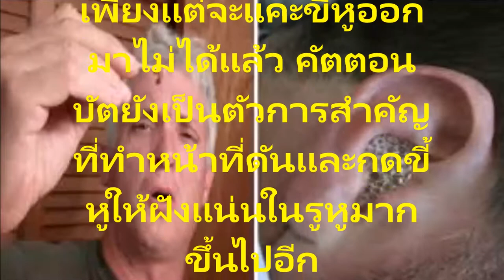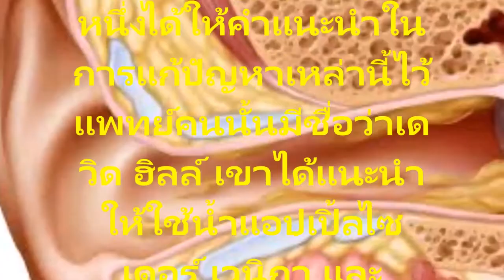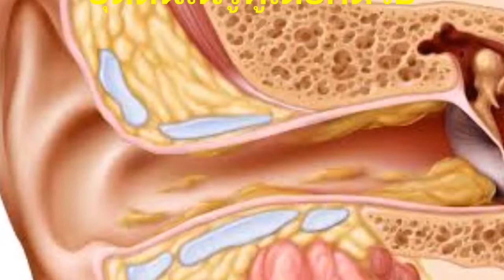สุดยอดเทคนิคการกำจัดขี้หูไม่ให้อุดตันแบบหมดจดเพียงแค่คุณใช้สิ่งนี้เท่านั้นปัญหานี้จะหมดไป